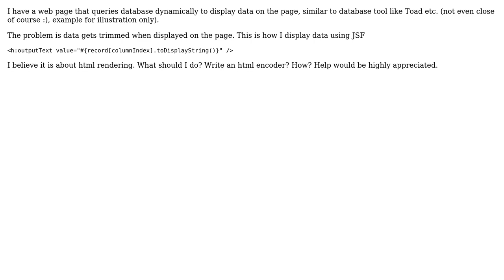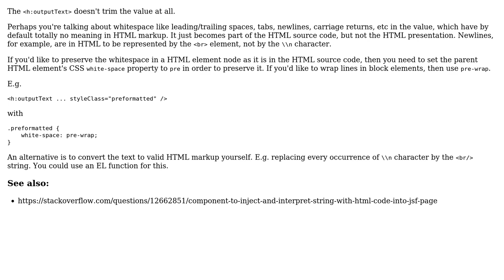h:outputText seems to trim whitespace, how do I preserve whitespace?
With thanks & praise to God, and with thanks to the many people who have made this project possible! You are responsible for your own actions.